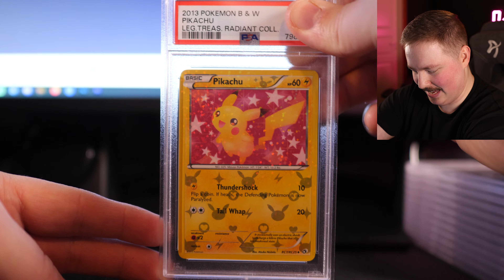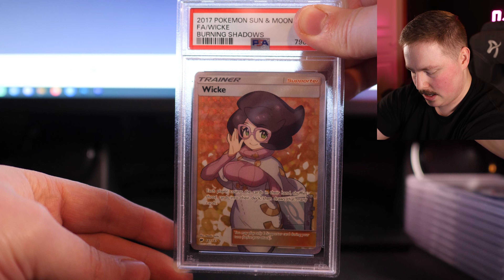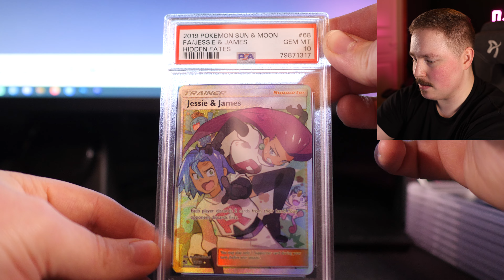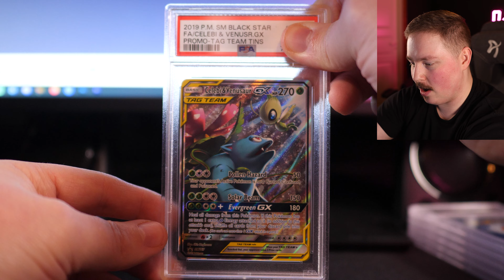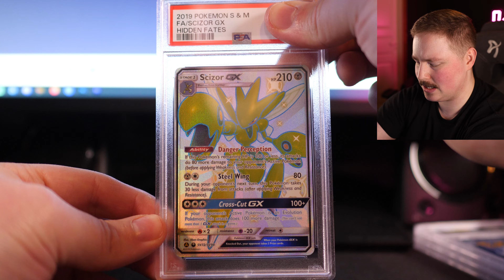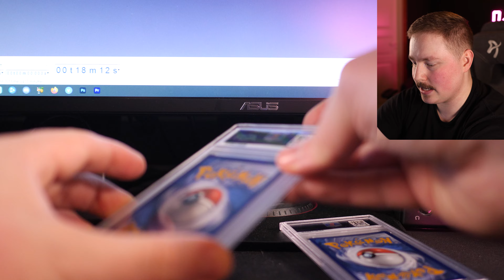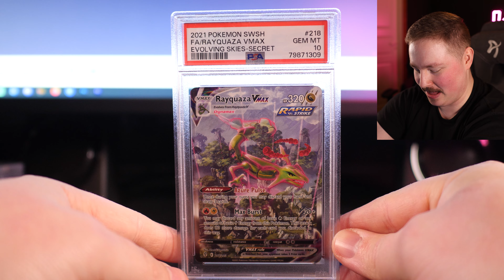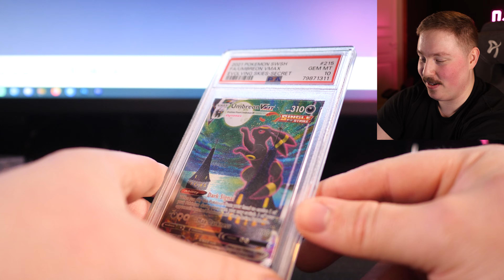JEG GRADERTE MINE FINESTE POKÉMONKORT! - VERDT 20.000,-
VIL DU KJØPE VERDENS FETESTE MERCH?

Suss og klem,
- Greven